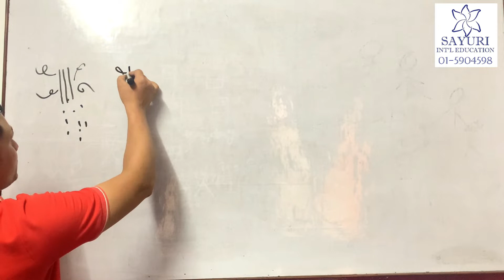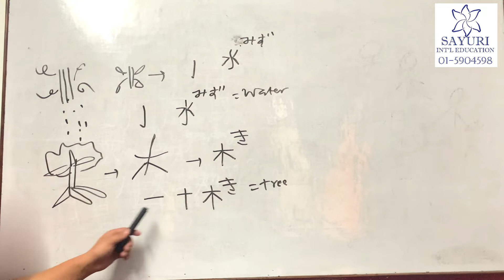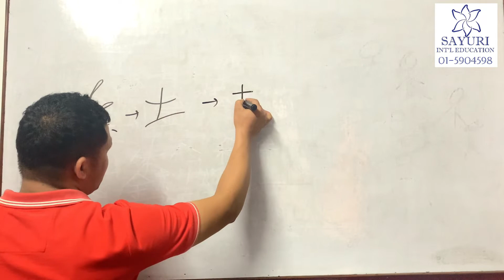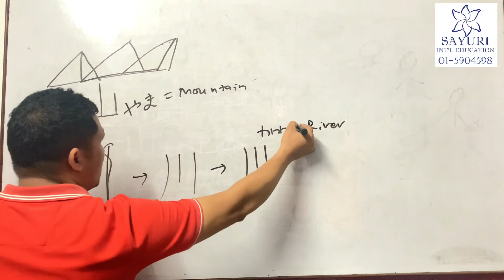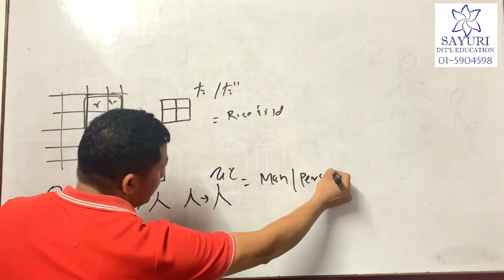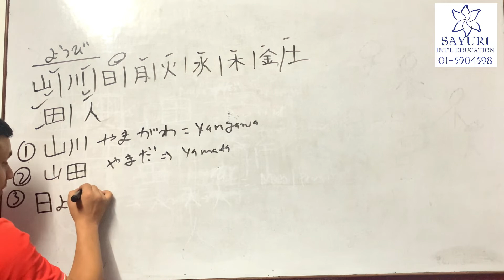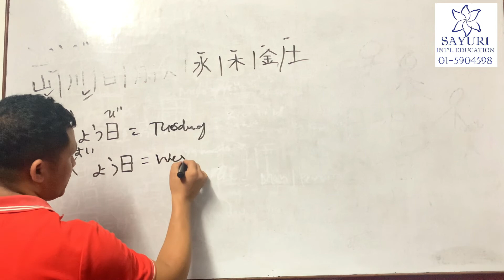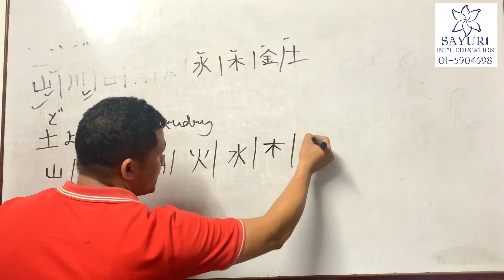N5 Kanji | Japanese Language | नेपालीमा Day 2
In this lesson, we will learn about basic kanji used at the N5 level. We will learn basic Kanjis in each lesson and in this lesson we will learn about the kanji of numbers from 1 to 10,000 and we will learn how to make sentences with that kanji.
Please let us know if you find any sort of mistake or wrong in this video or the way of teaching.
We would love to hear directly from you and make more corrections in the upcoming video. Thanks.
We have also created all the Vocabulary tutorial videos up to lessons 1 to 12 already.